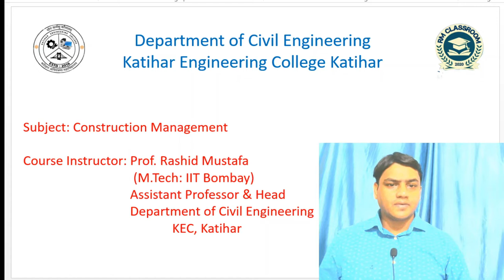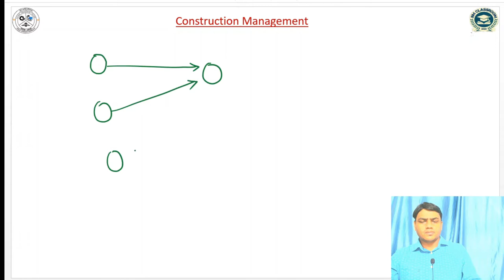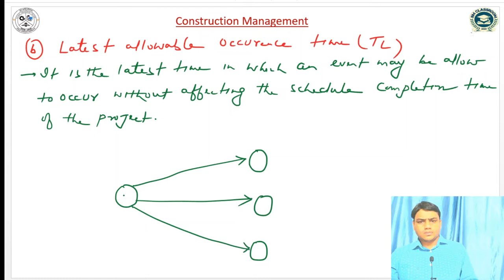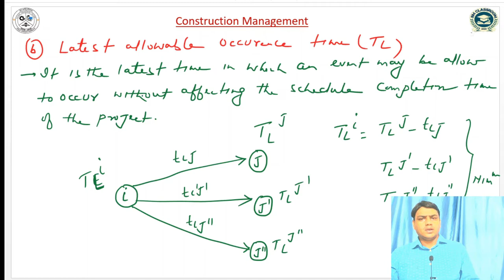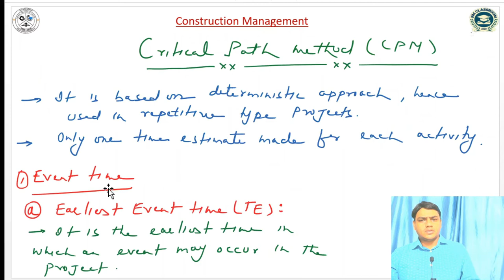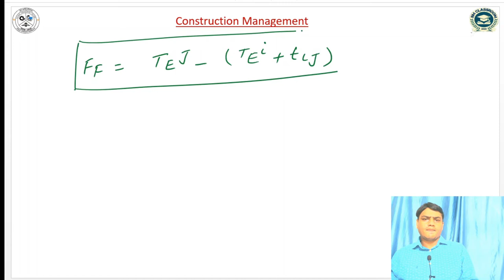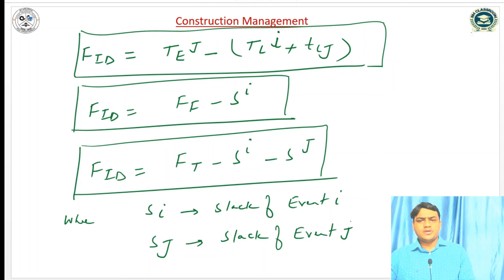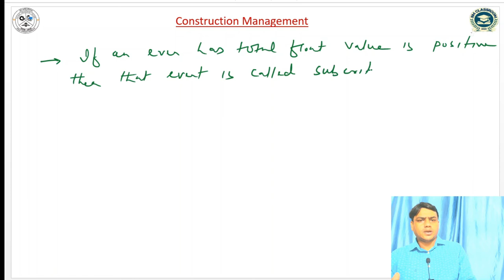Lecture-1|Critical Path Method|Construction Management|Civil Engineering|Prof. Rashid Mustafa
Prof. Rashid Mustafa
Assistant Professor & Head
B.Tech: Aligarh Muslim University
M.Tech: IIT Bombay